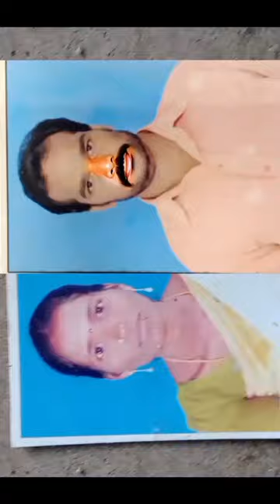sithu ads digital painting work cell:9087029481